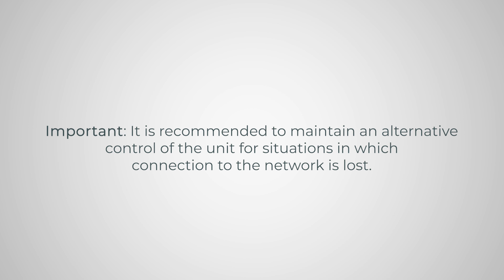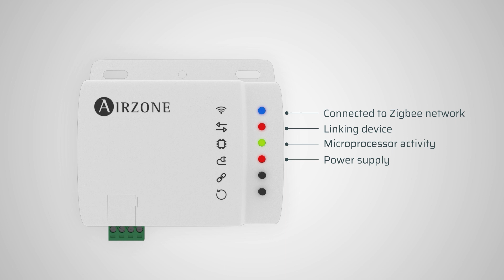Installation - Aidoo Zigbee Hisense 1x1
Device to manage and integrate units remotely. Wireless Zigbee connection. The
Aidoo Zigbee by Airzone, with 3.0 standard, operates in any Zigbee network with
other Zigbee certified devices and controllers from any other manufacturer. As a
constantly powered node, will act as repeater regardless of the vendor in order to
increase the reliability of the network.
Functionalities:
• Control of the parameters of the unit.
• Port for integration via Modbus.
For further information about our products, go to airzonecontrol.com